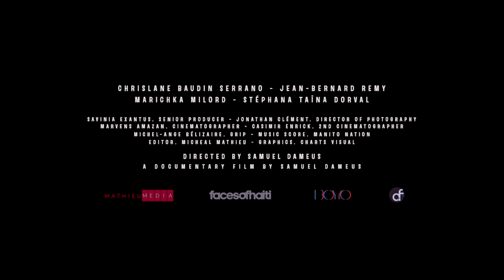BOYO FINAL TRAILER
BOYO a film-documentary by Samuel Dameus